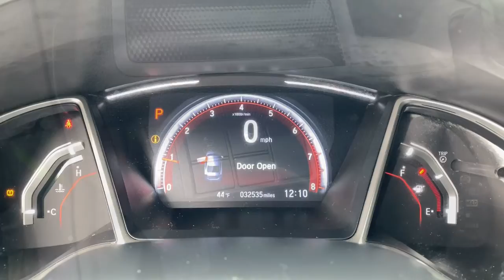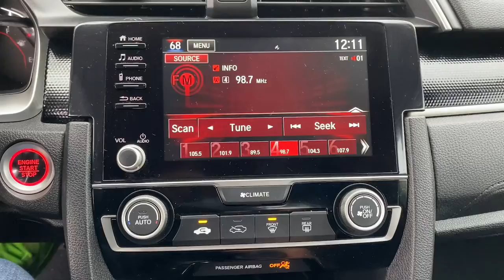2020 Honda Civic Tenafly Manhattan,The Bronx, Jersey City, Paramus U16332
{EXT_COLOR] Used 2020 Honda Civic Sport available in Tenafly, New Jersey,   at Honda of Tenafly. Servicing the Tenafly, Manhattan, Bronx, Jersey City & Paramus, NJ area.

#{MAKE}
#{MODEL}
2020 Honda Civic Sport - Stock#: U16332

Priced below KBB Fair Purchase Price! CARFAX One-Owner. Clean CARFAX. TEST DRIVE AT HOME! WE WILL BRING THE CAR TO YOU! within 5 miles, Black Cloth. Modern Steel Metallic FWD 2020 Honda Civic Sport 2.0L I4 DOHC 16V i-VTEC Certified. HondaTrue Certified Details:brbr  * Vehicles purchased within New Vehicle Limited Warranty period: extends New Vehicle Limited Warranty to 4 years*/48,000 miles*. Honda Care Motor Club Partner for 1 year/12,000 miles. Up to two complimentary oil changes within the first year of ownership. SiriusXM 90-Day Trialbr  * Transferable Warrantybr  * Vehicle Historybr  * Warranty Deductible: $0br  * Roadside Assistancebr  * Powertrain Limited Warranty: 84 Month/100,000 Mile (whichever comes first) from original in-service datebr  * Limited Warranty: 12 Month/12,000 Mile (whichever comes first) after new car warranty expires or from certified purchase datebr  * 182 Point InspectionbrbrbrHonda of Tenafly is New Jersey's First Honda dealership established in 1971. Family owned and operated for 48 years, we proudly serve all of New Jersey, New York, Connecticut, Pennsylvania and the entire world. * WE FINANCE * WE SHIP WORLDWIDE * Not all pre-owned vehicles come with 2 keys. Expect pre-owned vehicles to have minor nicks, chips. All prices plus tax, title, lic, and $779 documentary fee. Pre-owned internet prices exclude $995 Pre-delivery Service Inspection Fee.